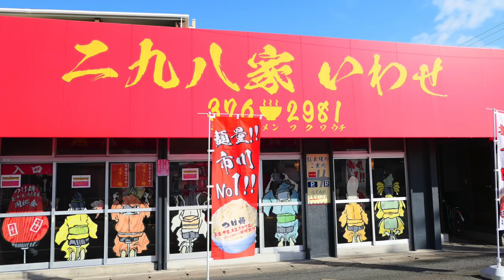二九八家いわせ（ふくわうち いわせ）市川の人気店で食す ＃399 【Rahmen】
市川の人気店元ラーメンショップ  ふくわうちいわせに行ってきました